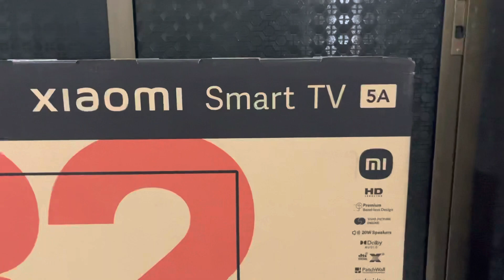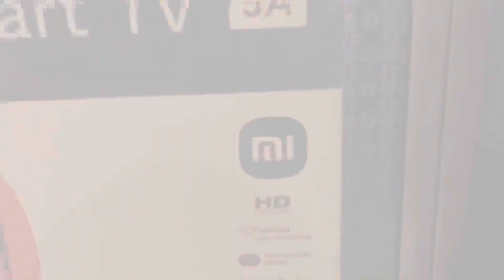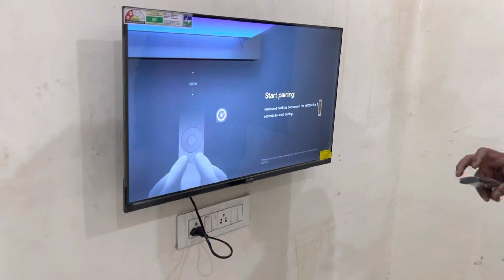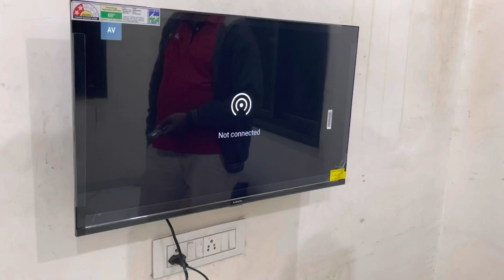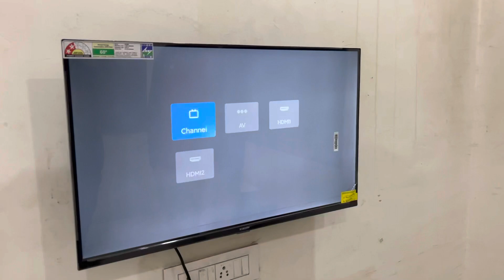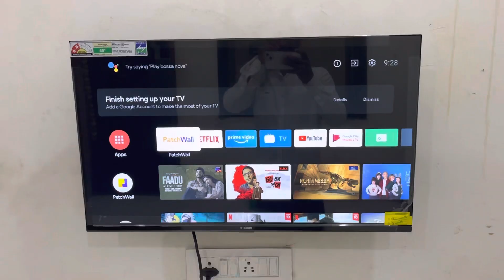Mi TV 5A mitv xiaomismarttv5a ❤️ @PrathameshAdmane ​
My name is PRATHAMESH Todays i will share offline stored Android Tv Buying Experience And Installing Process